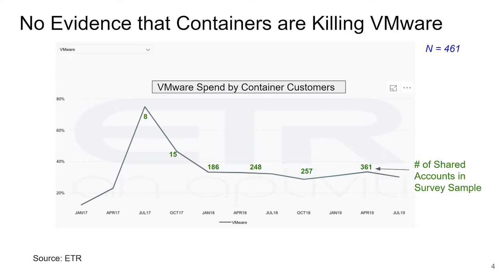Breaking Analysis: VMworld 2019 Containers in Context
theCUBE hosts Dave Vellante (@dvellante) and James Kobielus (@jameskobielus) share their analysis of ETR data and how it relates to what was seen at VMworld 2019